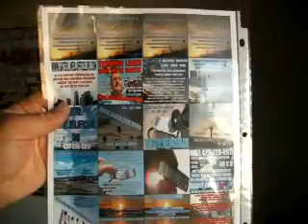TT1 2011F13B3TTCD1 13 11MYTERRORISTTORSOIMAGE16MB zps7ae66d3c